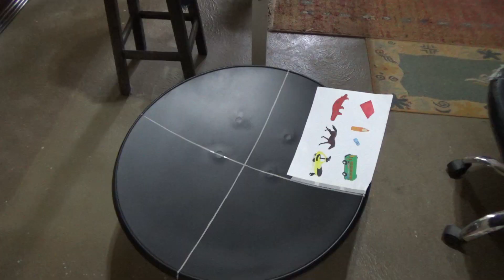COMO FAZER ARENA BEYBLADE CASEIRA COM ANTENA??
OI MOLECADA! Hoje eu queria falar sobre a minha arena beyblade caseira que fiz com uma antena comum!!